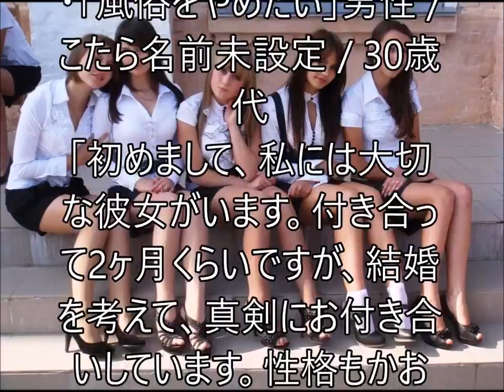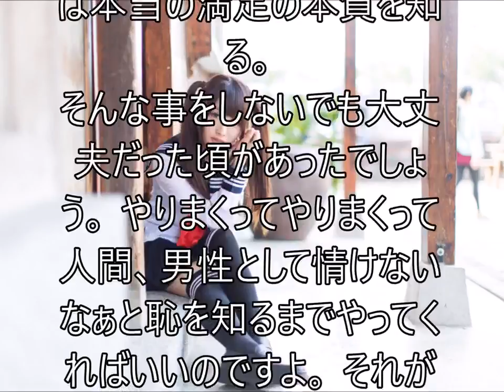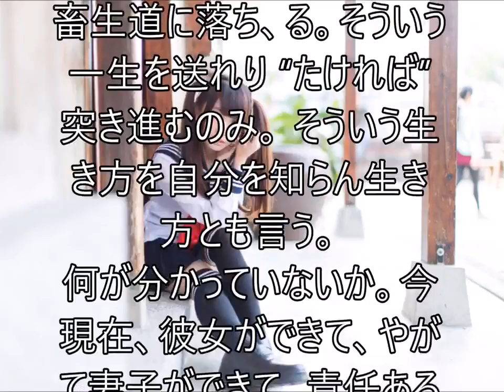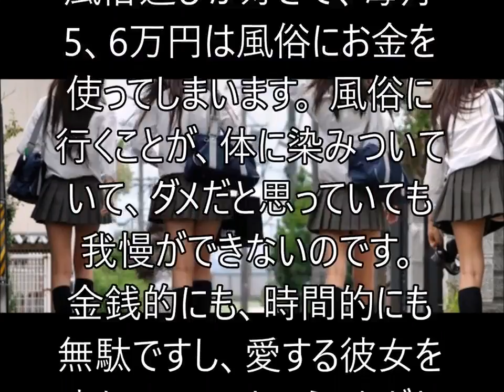【説教】「風俗をやめたい」→ お坊さん「今すぐ風俗に行きなさい」 / その問答が心にしみる